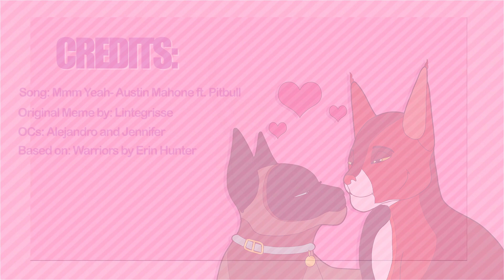MMM YEAH | Meme | OC PMV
I created these characters when I was around fourteen years old. And last year, I decided to completely rewrite their story and their personalities.

Alejandro (Orange cat) is a cocky alley cat who spends his time hunting for his family and the other cats that reside in his alleyway. Whenever he's not doing that, he's spending time with the she-cats. A womanizer, he tends to let his own desires get in the way of good judgement.

Jennifer (Siamese) is a house cat living the comfortable life (for the most part). She doesn't like being told what to do, especially not by other cats. Despite being criticized for her lifestyle, she is adamant that she loves her family and would not trade them in for the world.

This video depicts their first meeting. They are initially hostile towards each other but both begin to lower their guards. Alejandro being Alejandro attempts to flirt with her. While she is amused by it, she politely changes the subject. Alejandro is disappointed initially, but they do continue seeing each other from there as he becomes curious about her lifestyle.

Song:
Mmm Yeah-Austin Mahone ft. Pitbull
Original Meme: